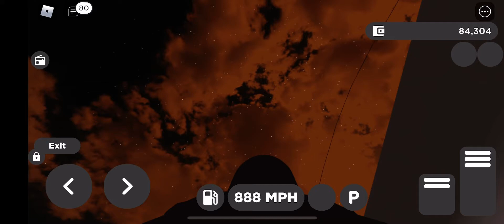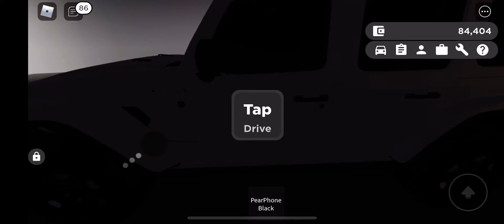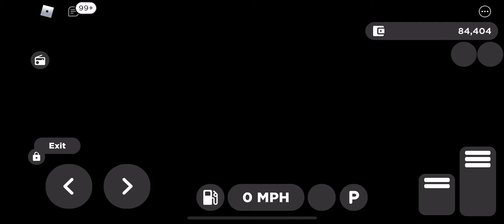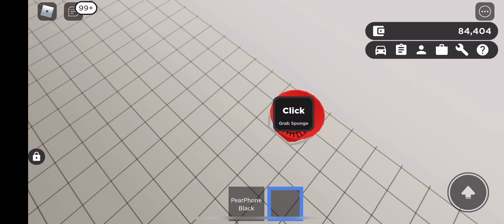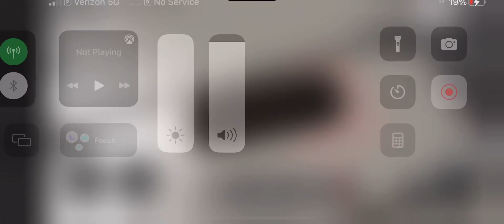MY MILLION DOLLAR CAR COLLECTION ON GREENVILLE ROBLOX-GREENVILLE !!!!!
FOLLOW ME ON THOSE SOCIALS IN DM 1k TO BE SHOUT OUT IN MY NEXT VIDEO

HiS CHANNEL-@Tyronfrmda100s